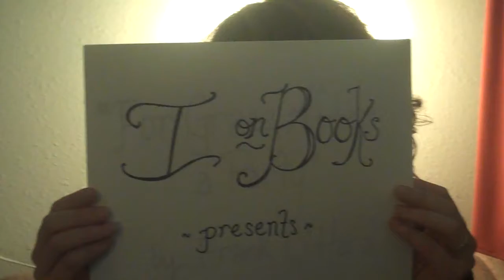I on Books (ep. 8)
"For Grace, After a Party" by Frank O'Hara